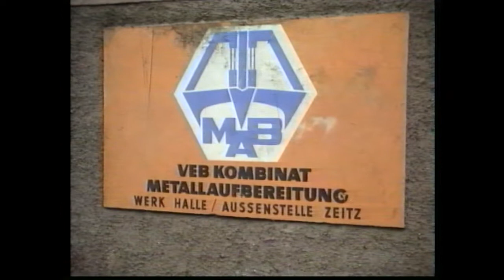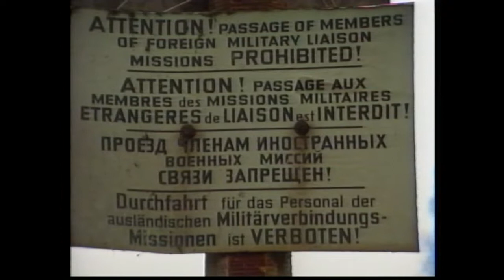Zeitz 1991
Auf der Fahrt nach Berlin 1991 haben wir einen kurzen Zwischenhalt in Zeitz gemacht.